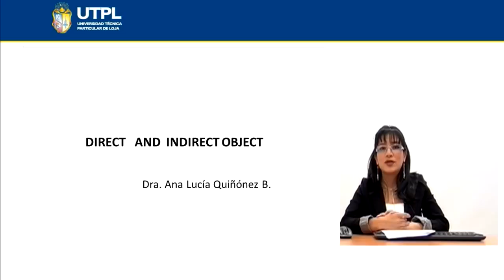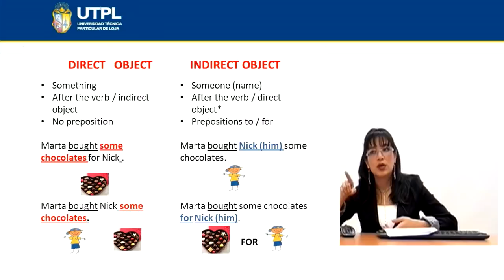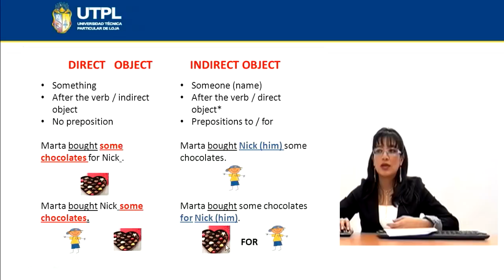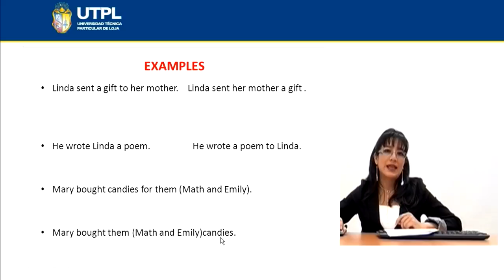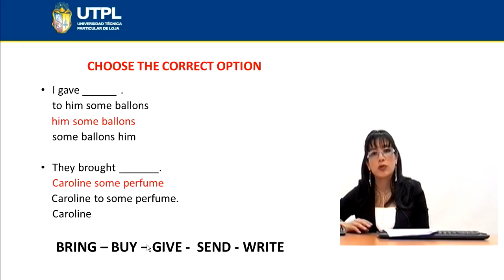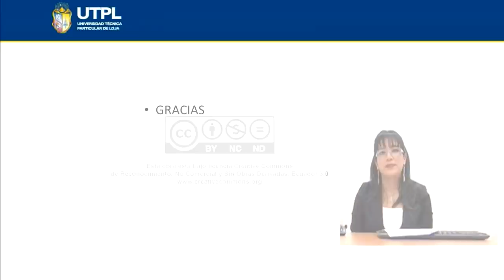UTPL DIRECT AND INDIRECT OBJECT [(TODAS LAS CARRERAS)(INGLÉS II)]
Inglés II
Tema: Direct and indirect object
Ponente: Dra. Ana Lucía Quiñónez Beltrán